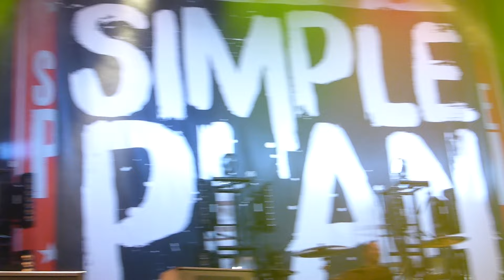Simple Plan - Party Medley | Tivoli Vredenburg